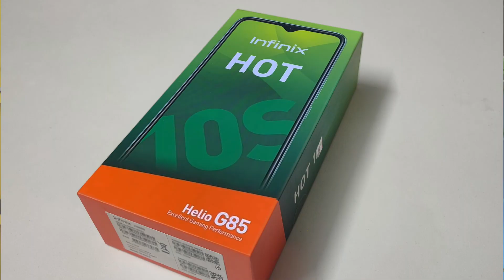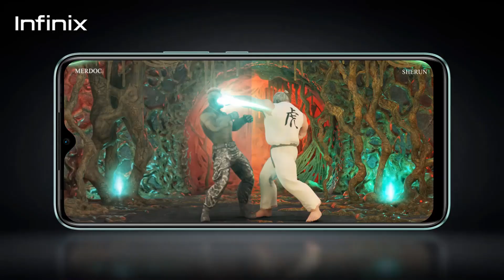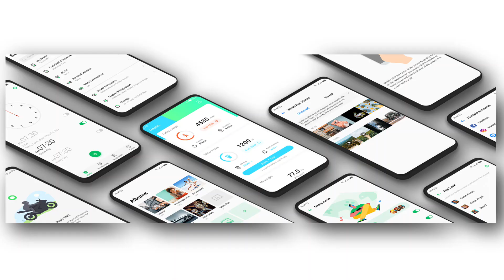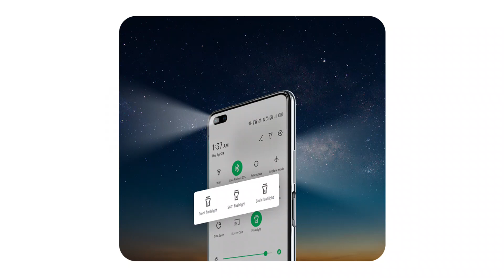Infinix HOT 10S - First Look | Helio G85, 90Hz Display, Dar-Link & XOS 7.6 | Gaming Beast Under 10k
Infinix HOT 10S - First Look | Gaming Beast Under 10k | Helio G85,90Hz Display, Dar-Link & XOS 7.6🔥

Checkout on Flipkart

Infinix Set to launch there new budget gaming Smartphone which is infinix Hot 10s on 20th May via Flipkart.

In this video i m going to show you the exclusive look of this device and some of specifications before Official Release.

Infinix hot 10S comes with Helio  G85 chipset, 48MP triple rear camera,90Hz Display, Android 11 XOS 7.6, and Dar-Link game Boost Technology.

flikaprsic credit Lakey Inspired Song name
Better Days